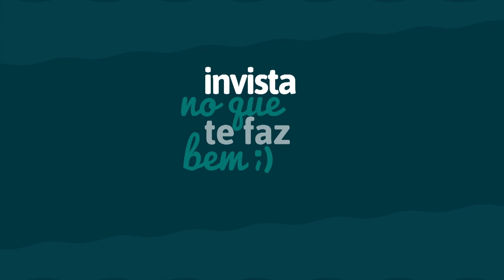Ei, jovem! Você se preocupa com sua futura aposentadoria? - Sicoob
Você sabia que muitos jovens não investem em previdência privada? Confira essas dicas do El Topador!

Esse conteúdo é um oferecimento de Sicoob.